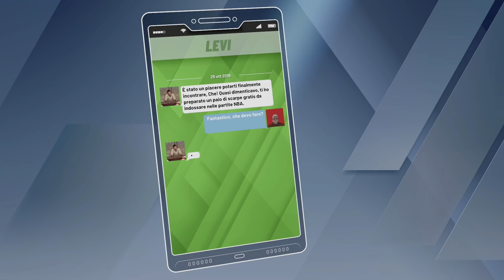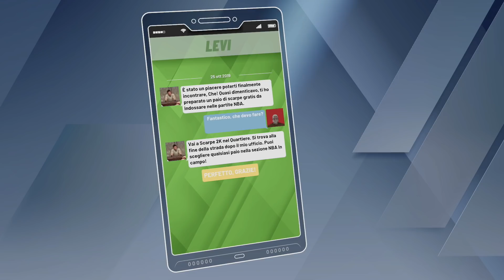Iverson, il quartiere (?), la "fiammata" e lo Zio Fester...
🙏🏻 SUPPORTO:
Per dare una mano al canale, acquista su Amazon tramite questo link, senza nessun costo aggiuntivo